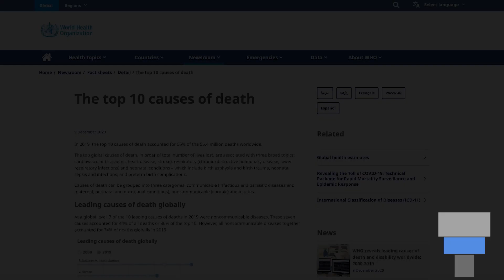February is Heart Health Month - Things you should know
During February, Arnot Health is reminding people, particularly women, to pay attention to their heart.